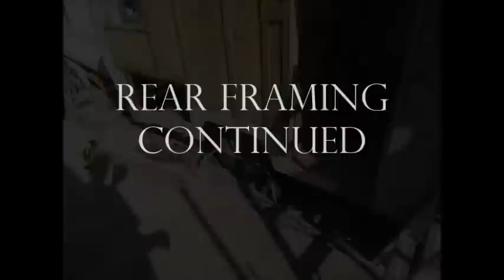Trailer Tidbits 57 Westerner Part 3c - Rear Framing Continued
We complete the rear wall framing and we are now ready for the new roof. Unfortunately, as soon as I completed the work I just showed you I got the flu and have been sick in bed since. I will be getting these two roofs on as soon as I am able.